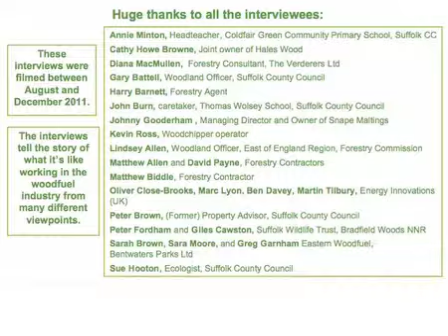Ben Davey - Confor Oscar